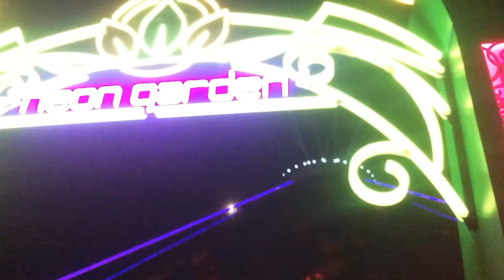EDC 2016 In One Minute